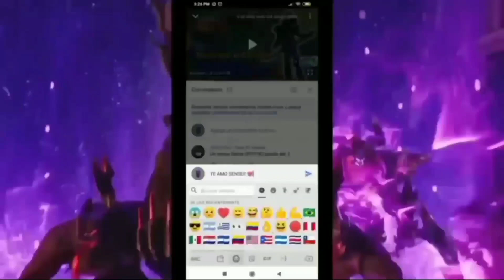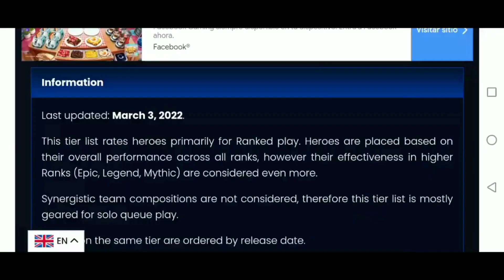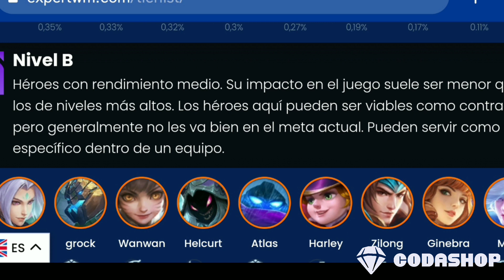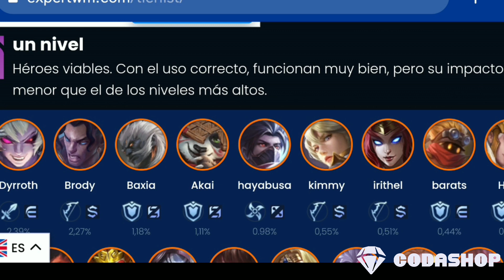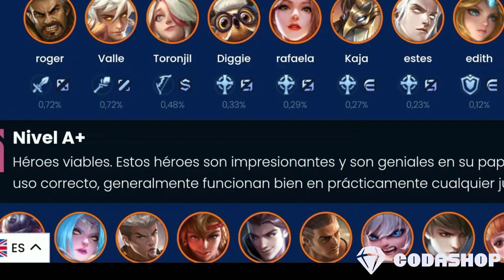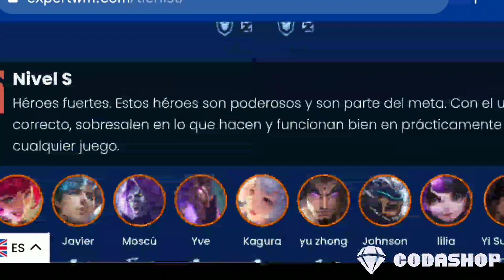estos son LOS MEJORES HEROES EN MOBILE LEGENDS tier list mayo 2022 Katashi91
(pulsa y gana diamantes GRATIS)

LOS SORTEOS SON VIA INSTAGRAM

cuenta principal:

ID:7638611

SECUNDARIA:

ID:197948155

tags IGNORAR